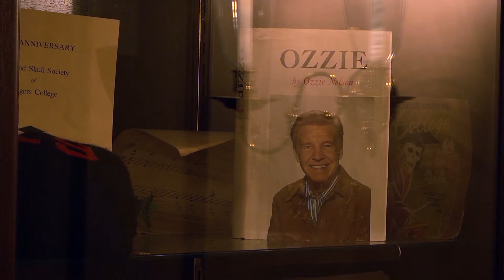Cap and Skull Room